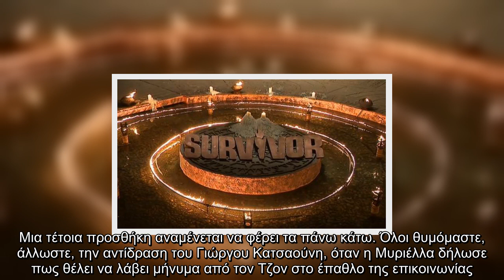Μια πληροφορία, που αν επιβεβαιωθεί, θα προκαλέσει χαμό στο Survivor, αποκάλυψε σήμερα στον αέρα της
Μια πληροφορία, που αν επιβεβαιωθεί, θα προκαλέσει χαμό στο Survivor, αποκάλυψε σήμερα στον αέρα της εκπομπής «Χαμογέλα και πάλι».

Μια, πληροφορία, επιβεβαιωθεί, προκαλέσει, χαμό, Survivor, αποκάλυψε, σήμερα, στον, αέρα, εκπομπής, «Χαμογέλα, πάλι»